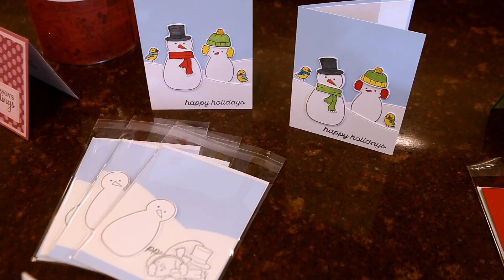ACC Card Making Workshop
One of the fun activities to be found at ACC as part of their Welcome Center events is group card making.  This creative and social endeavor is part of a wide variety of crafts, games, song, and food to be found at the Service Center and accsv.org)